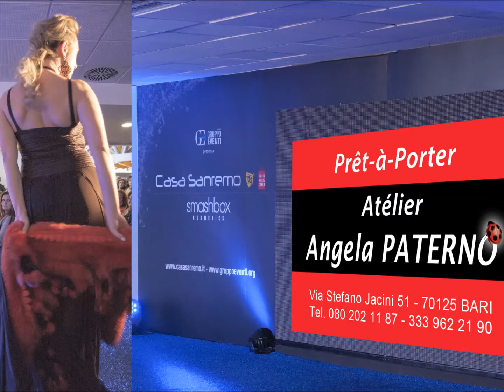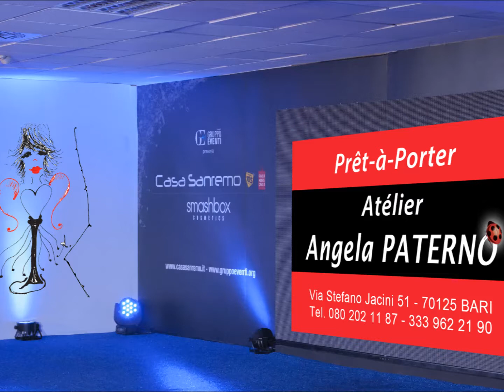DEFILE' CASASANREMO 2016